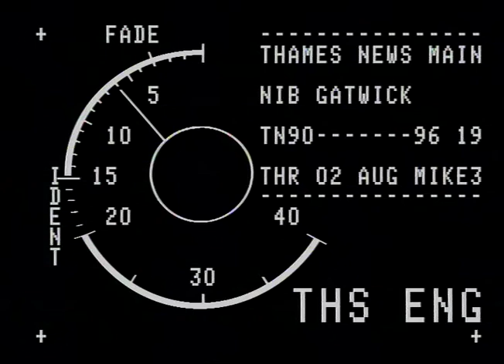Gatwick Airport | Thames News